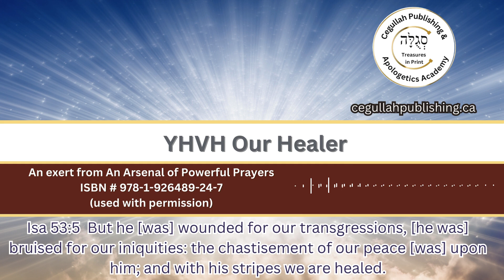YeHoVaH, Our Healer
We at Cegullah Publishing believe in divine healing and truly desire the best for your life, therefore, we prayerfully read this prayer found in "An Arsenal of Powerful Prayers".  As you listen to it, we ask that the Lord our God will bless you and, wherever the need may be, bring healing to your life.

This prayer is taken from "An Arsenal of Powerful Prayers", Scriptural Prayers to Move Mountains", written by Jeanne Metcalf.  ISBN # 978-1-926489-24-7.  All podcasts of the prayers are available

You can also find An Arsenal of Prayers on Amazon and other online stores. In the search bar, be sure to include the wording ISBN and then the number.